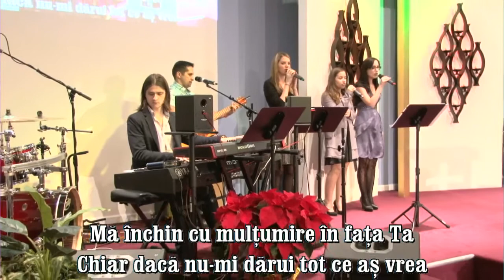Petru Lascau - Emanuel, Dumnezeu este cu noi (15 Decembrie, 2013)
Slujba Bisericii Agape Arizona (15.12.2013)